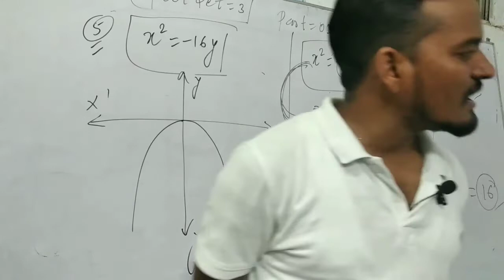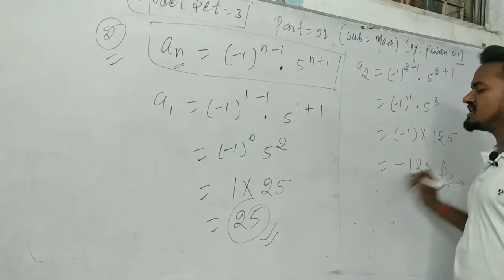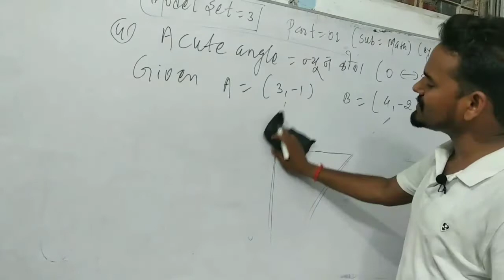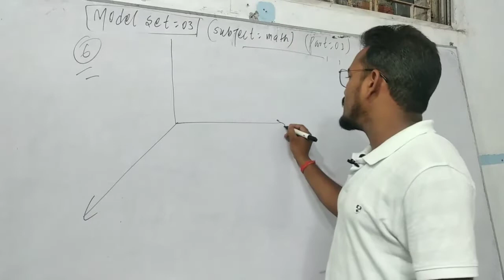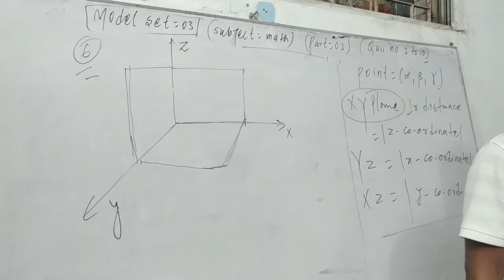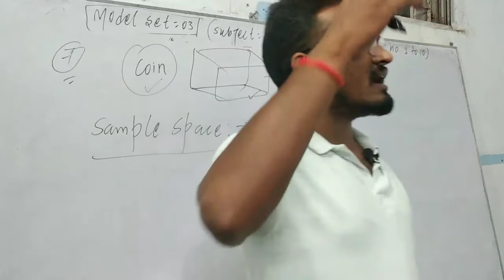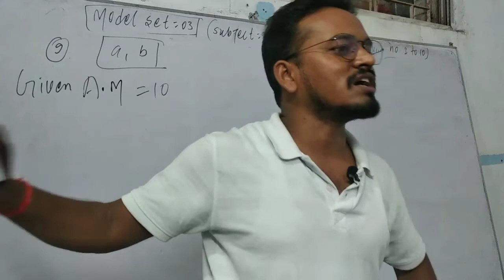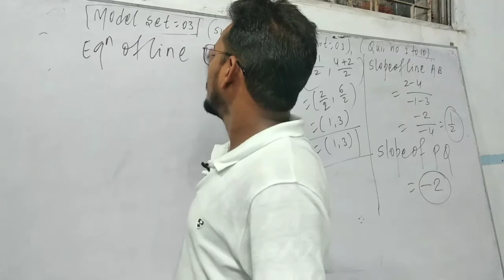Jac Board | Solution Of Model Set | Class 11th | Set 03 | Part 01 | Fully explanation ke sath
pawan sir pawan sir
model set ka solution
by pawan sir pawan sir
jac board model set solution
jac board 11th class math subject model set solution